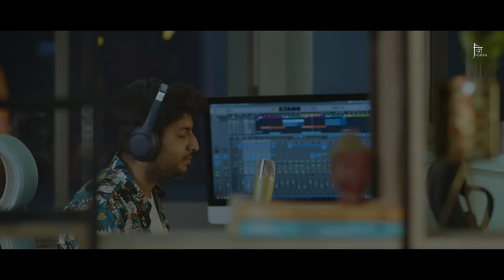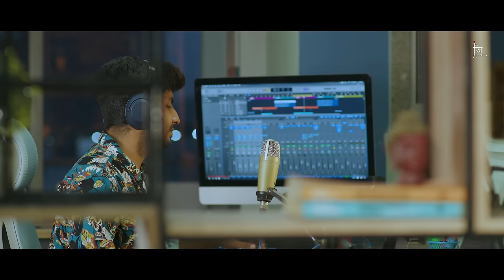Bhajan Mashup 2 | Jigardan Gadhavi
I have tried to sing few bhajans and prayers which are very close to my heart in this cataclysmic time.

“Hari na bhajan “ is my favourite in voice of padmashree Bhikhudan Gadhavi, He has performed this soulful Bhajan so many times in Dayro.

“Karam no sangathi” bhajan which we all have heard in our childhood represents that we all are alone here and we all have our paths in life. Everyone’s life is individual.

I still remember prayer “Maitribhav nu pavitra zarnu” which was sung daily in my prayer hall of primary school and one of my favourite.

“Rakh na ramkda “ I use to sing this at home when I was in 4th class in school. This master piece by Shree Avinash Vyas and sung by Mahendra Kapoor sir and Written by one and only Kavi Shree Narmad has very deep impact in my upbringing. It says we all are toys here on earth who gonna die one day that’s our only destiny.

Bhajan Mashup 2

Singer : Jigardan Gadhvi
Music Producer : Jigardan Gadhavi
Mix Master : Rakesh Munjariya

Concieved by : Hardik Trivedi
Video ExeCuted By : Cosmos Production
Director : Jay Ghelani
Dop : Vastav Korat
Editor : Anup Kadia
Hair & Makup : Archana Oza
Outfit by Chhapa

Watch Other Super Hits Songs Of Jigardan Gadhavi  ( JIGRRA )